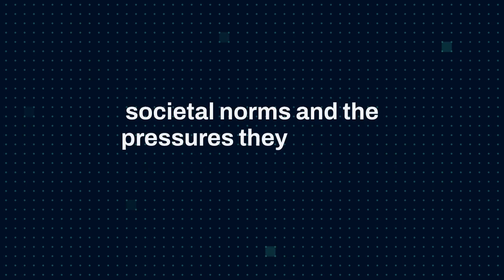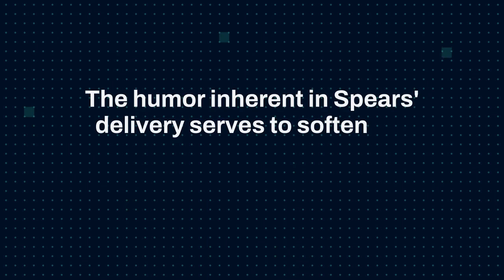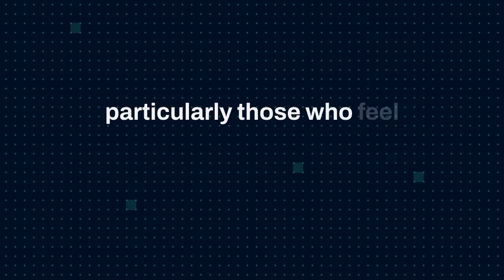Aries Spears Talked About His Problem With Black Women